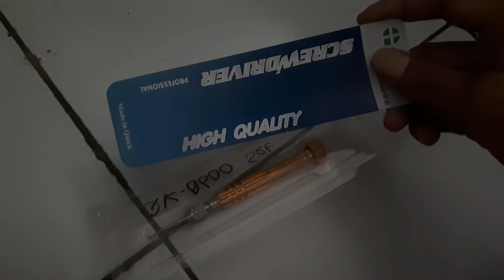Obeng servis hp bagus mana merek quick / dan biasa